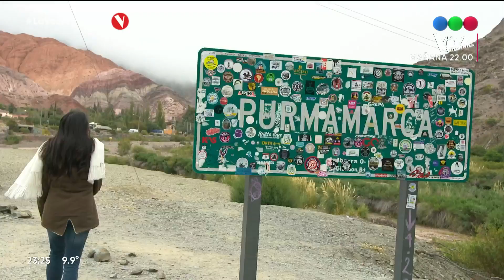¡Conocé a Luciana Araya! - La Voz Argentina 2022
Llega a Telefe la nueva temporada de La Voz Argentina, el talent show musical número uno en el mundo. Con la conducción de Marley y la participación de Ricardo Montaner, Soledad, Mau y Ricky, y Lali como coaches, el programa más visto del 2021 regresa para encontrar a las mejores voces del país.

Esta edición contará con la incorporación de Rochi Igarzábal como host digital, con contenido exclusivo que estará disponible en las redes sociales de Telefe y La Voz Argentina, y en mitelefe.com. Rochi será la encargada de mostrar todos los detalles del detrás de escena y la intimidad de Marley, los coaches y los participantes.

Luego del impresionante suceso conseguido el año pasado, esta nueva temporada del exitoso big show contó con un casting de más de 10.000 aspirantes con un mismo sueño: ser LaVozArgentina.